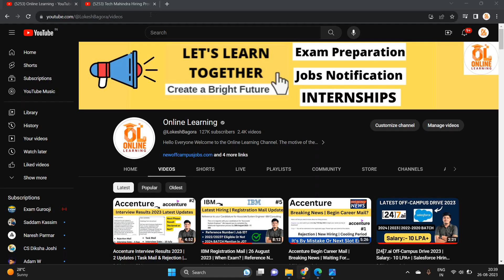Tech Mahindra Hiring Good News |2022-2023 BATCH |Full-Time Opportunity |TechM Hiring Process Changed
Hello everyone this video is all about Tech Mahindra Hiring  so if you have any doubt drop your query in the comment section.

software hiring
 jobs freshers
fresher hiring
freshers hiring
Hiring freshers
STEP internship
product company
summer internship
off campus
freshers jobs
btech jobs